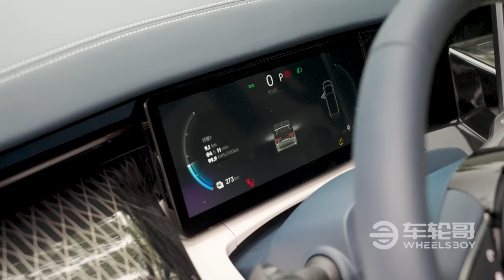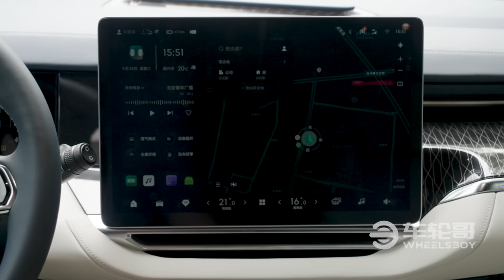The ZEEKR 009 Is An MPV From The Future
Elliot Richards from the Fully Charged Show joins us to discuss the most luxurious, and potentially the most ridiculous, MPV that we've ever seen, the all-electric Zeekr 009!